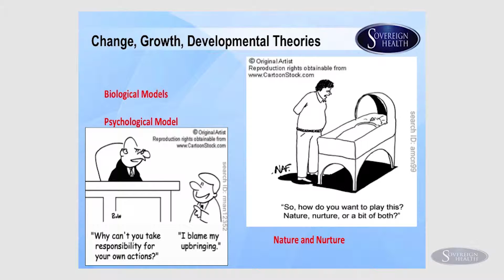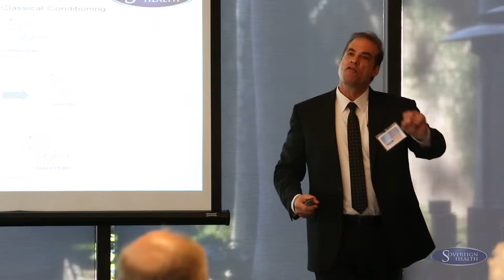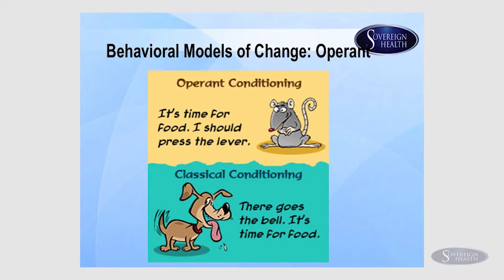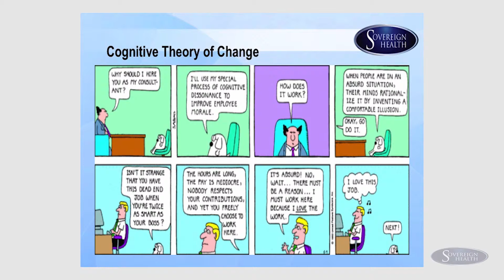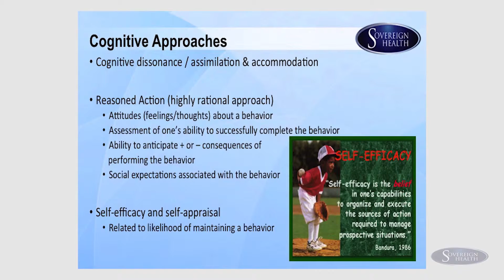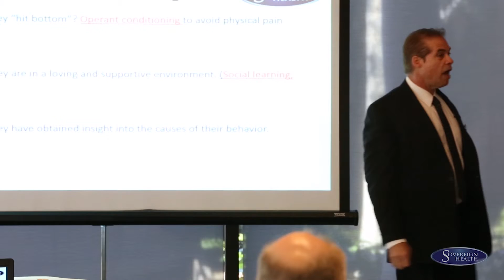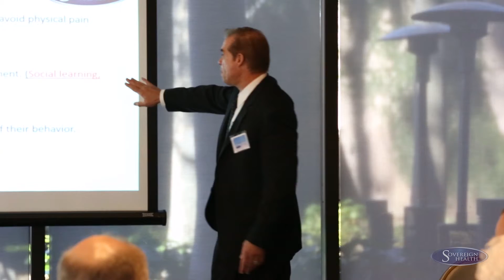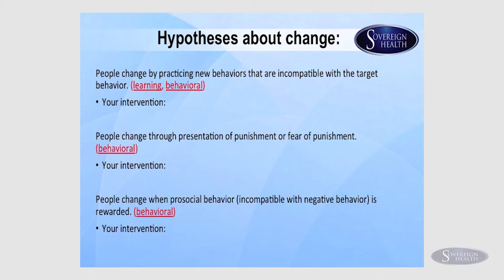Different Therapies for Different Situations